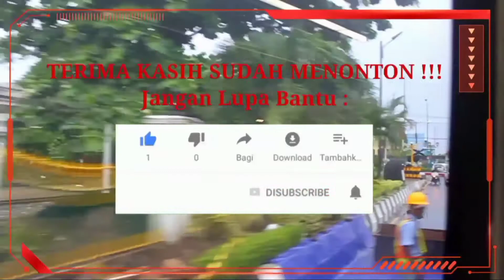Kompilasi Kereta Api Barang Di Daop 8 !!! PART 2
Video Ini Di Ambil Di Daop 8 Surabaya, Video Ini Adalah Video Part 2. Bagi Yang Belum Nonton Part 1 nya Link Ada Disini